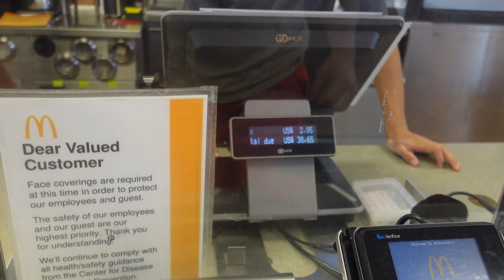Spiderman Feeds Homeless in Downtown Austin Texas 2021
Today we visited Austin Texas to hand out food and water to people in